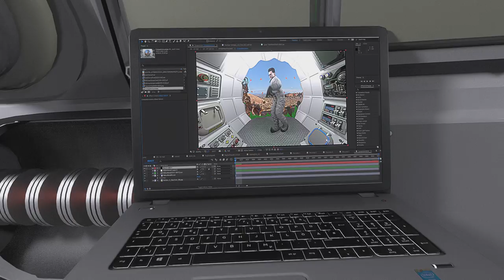Disasteradio - Oh Yeah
New album OUT NOW, here on Spotify and free / donation on bandcamp